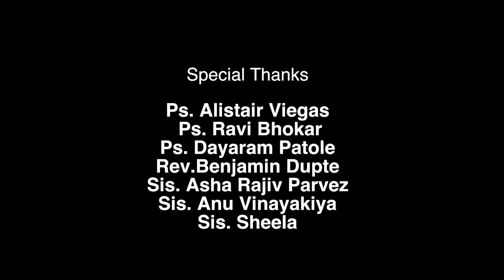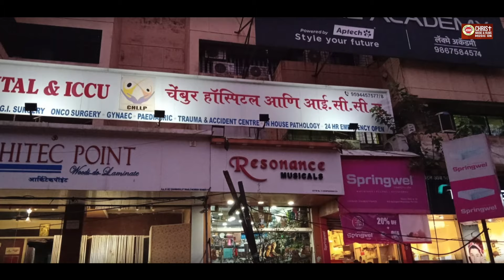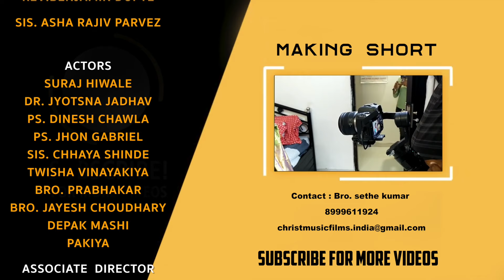Meri Daud Episode 4 | Based On Bible Stories | Christian Web Series 2023 | Hindi Web Series 2023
These stories serve as cautionary tales, highlighting the consequences of deception and the importance of truthfulness and integrity. They show how deception can lead to negative outcomes and the loss of trust between individuals.

Christian web series
Christian drama series
Faith-based web series
Inspirational series
Christian storytelling
Biblical stories
Christian entertainment
Gospel-centered series
Christian life and values
Faith-based content
Christian media
Christian video series
Christian vlogs
Christian TV show
Christian ministry series
Christian inspiration
Christian testimonies
Christian messages
Christian short films
Christian storytelling